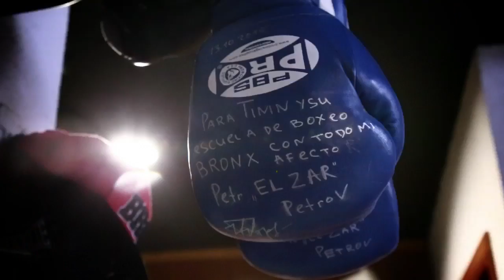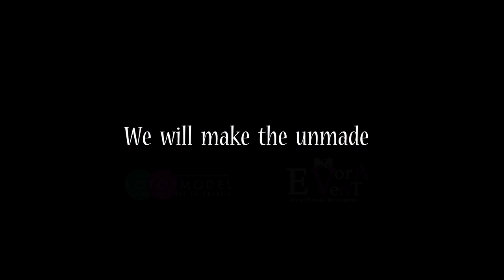video reportaje boxeador Alberto Serrano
Video reportaje de nuestro boxeador Español Alberto Serrano,